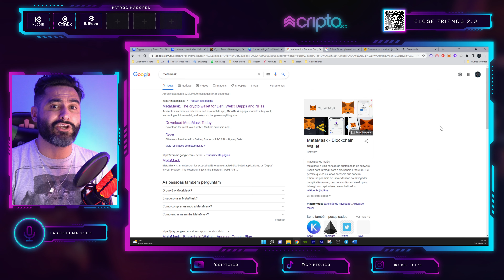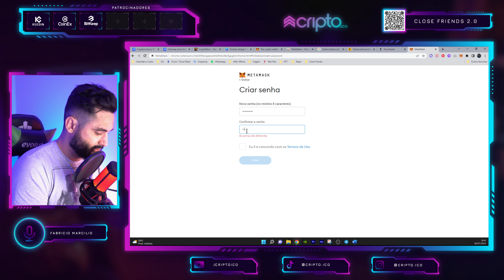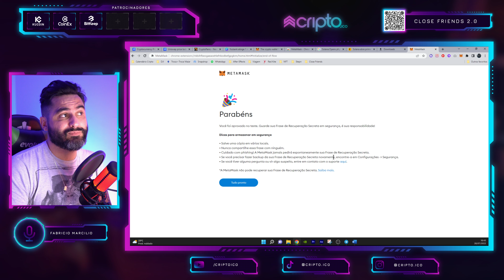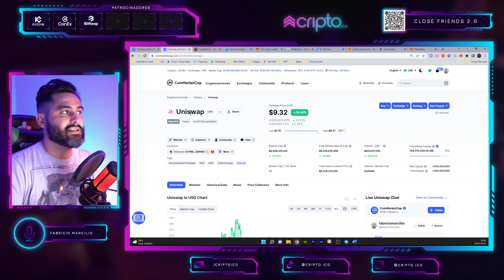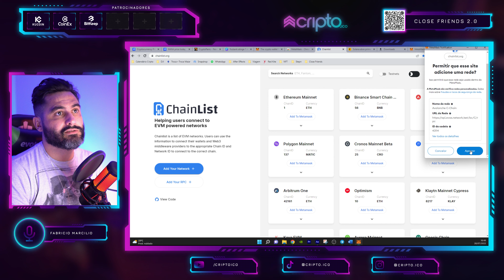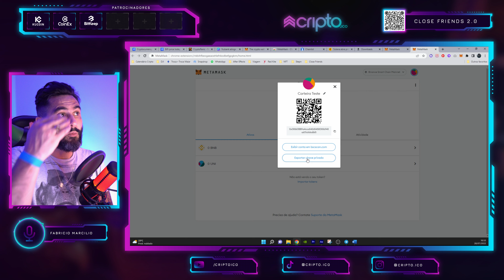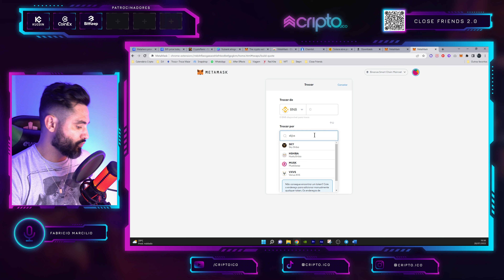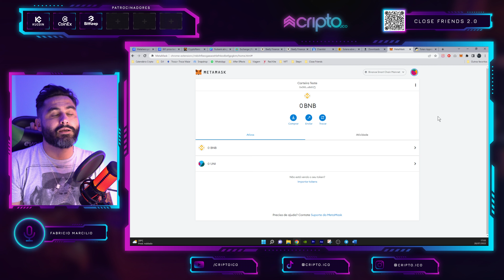Como criar uma carteira de Criptomoeda usando a Metamask? Tutorial Completo + Dicas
Uma das grandes dúvidas do mercado Cripto é sobre a carteira. Qual usar? Como criar? Como funciona? Neste vídeo detalhado você irá aprender tudo sobre a Metamask, uma das carteiras de Criptomoeda mais usadas do mundo. Se você deseja investir neste mercado, lhe convido a participar do nosso Grupo Privado. Muito membros estão ganhando dinheiro e você pode ser um deles. Links abaixo:

Que tal entrar o maior grupo de Lançamento de Criptomeoda do Brasil?